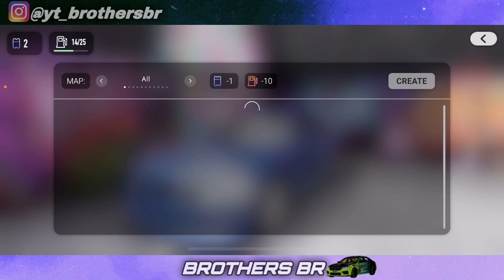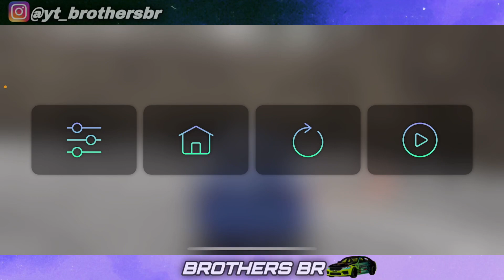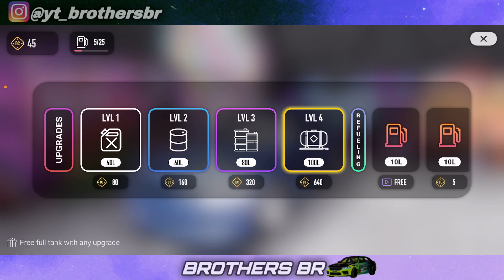CHEGOU UMA NOVA ATUALIZAÇÃO COM CARRO NOVO E OUTRAS NOVIDADES NECESSÁRIAS NO DRIVE DIVISION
00:00 - Intro

E aí gostarão do jogo ? Link para baixar ele ?👇🏾😎

( confere o comentário Fixado ! )